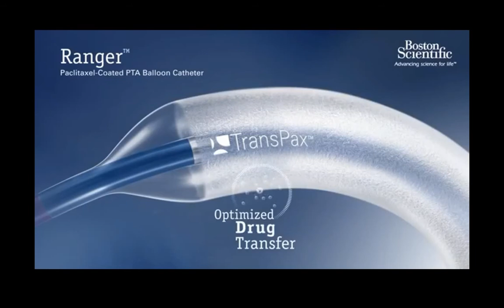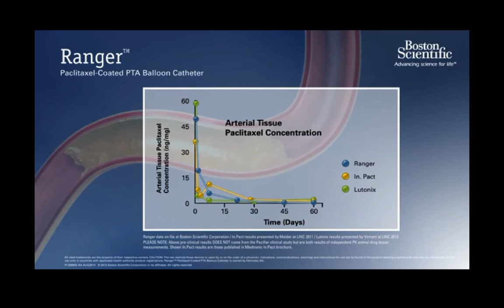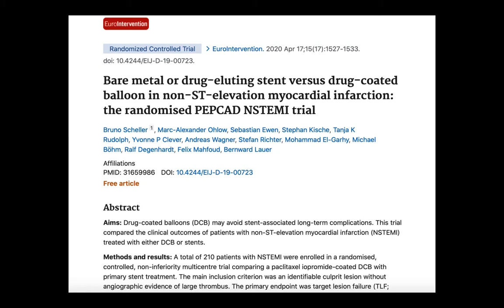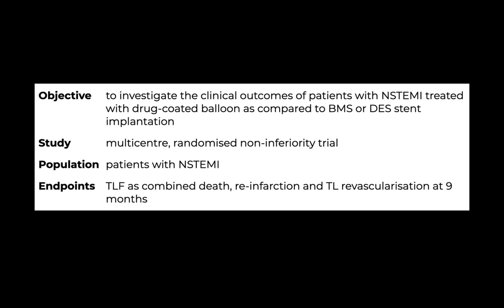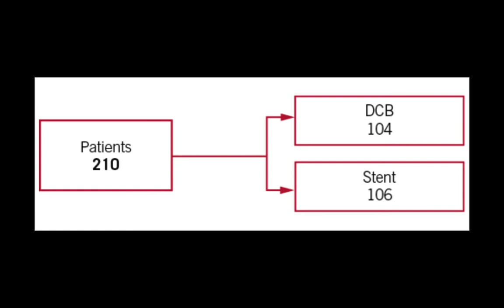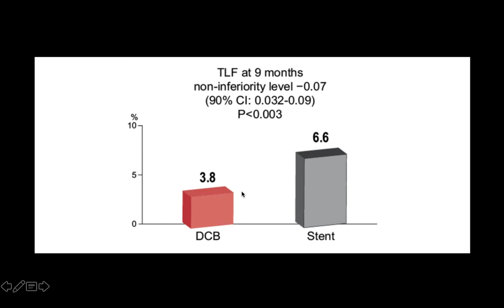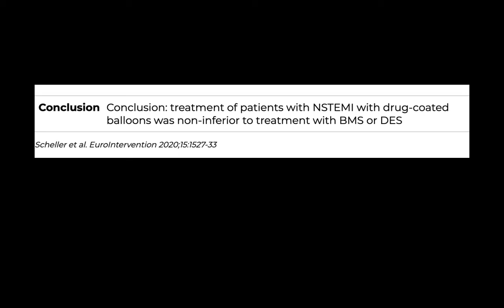PEPCAD NSTEMI Trial : BMS or DES versus drug-coated balloon in nonST-elevation myocardial infarction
PEPCAD NSTEMI Trial : Bare metal or drug-eluting stent versus drug-coated balloon in non-ST-elevation myocardial infarction

In patients with NSTEMI, treatment of coronary de novo lesions with DCB was non- inferior to stenting with BMS or DES. These data warrant further investigation of DCB in this setting, in larger trials with DES as comparator

(ClinicalTrials.gov Identifier: NCT01489449).